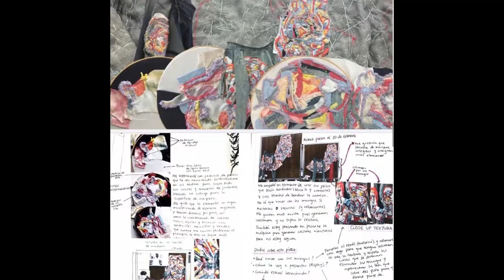PORTAFOLIO DE CREACIONES DE MELIET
El trabajo final de carrera de MELIET